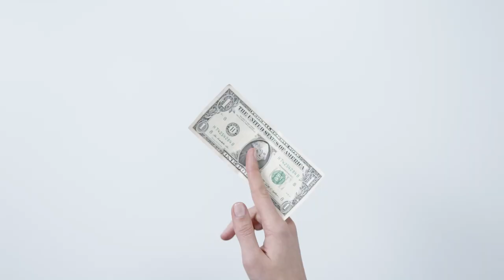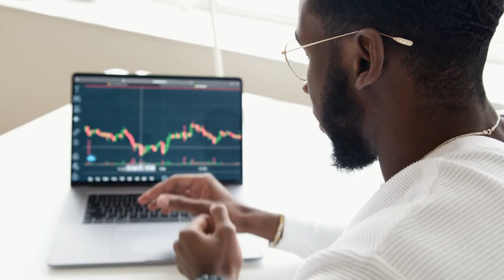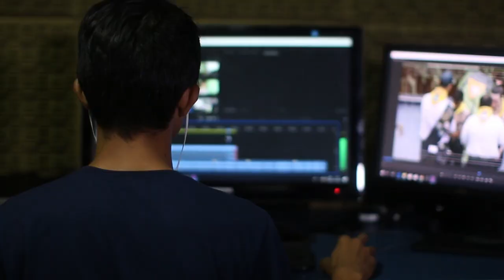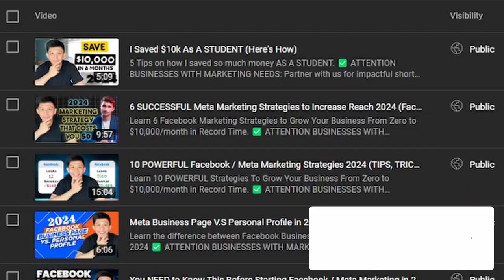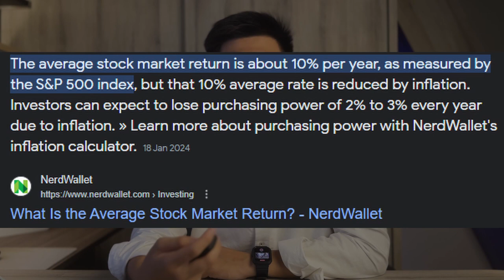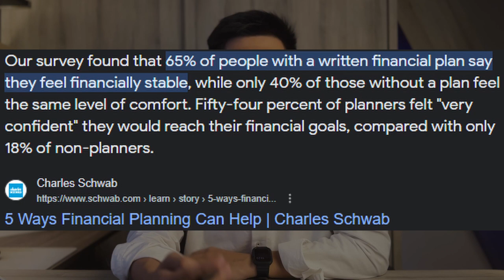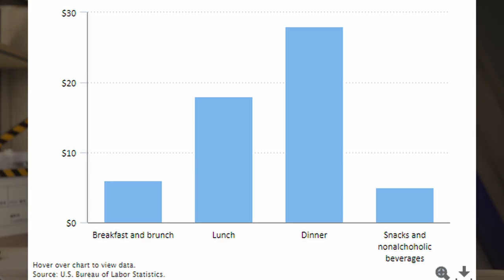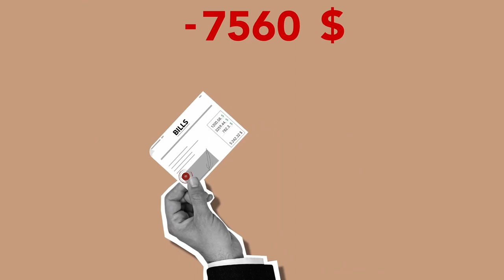Money Habits That Kept You POOR, While I Saved $10k As A Student EASILY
9 Detailed Habits that keep most people poor while I saved $10k as student EASILY

🚀 DESCRIPTION:
Most of what we do with our money everyday is unconscious. In this video I share the most common bad money habits and how you can break out of them. I'll unveil 9 detrimental habits that might be hindering your financial growth and how I transformed them into opportunities for substantial wealth accumulation.

🔍 WHAT'S INSIDE:
- A profound exploration of 9 common habits that could be draining your wealth, coupled with practical, transformative solutions.
- Engaging, real-life examples and compelling research statistics to reinforce each point and provide a comprehensive understanding of the financial landscape.

🎞️ TIMELINE:
0:00 - Introduction
0:11 - Pay Yourself Last
1:34 - Financial Buffer
2:36 - Not Knowing Income and Expenses Properly
3:54 - Underestimating the Cost of Entertainment
5:17 - Not Maximizing Income
6:48 - Waiting Too Long to Invest
8:06 - Inactive Financial Management
9:20 - Eating Out Frequently
10:25 - Bad Debt

This content is for education and entertainment purposes only. Teng Kiat does not provide tax or investment advice. The information is being presented without consideration of the investment objectives, risk tolerance, or financial circumstances of any specific investor and might not be suitable for all investors. Past performance is not indicative of future results. All investing involves risk, including the possible loss of principal.